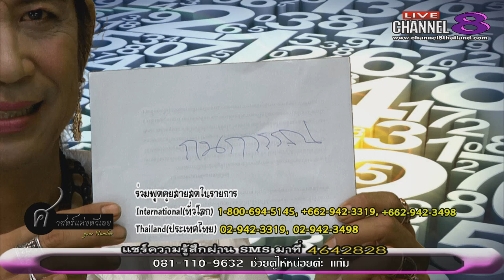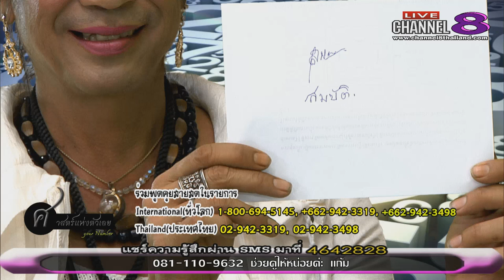ช่อง 8 ทีวีพูดได้ รายการ your number 16-05-60